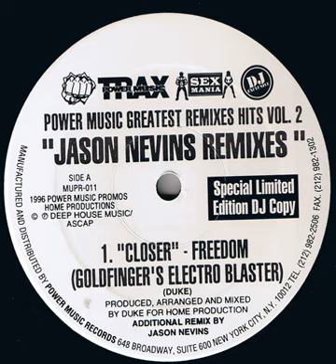Erotic Moments - Touch Me (Jason Nevins Remix)